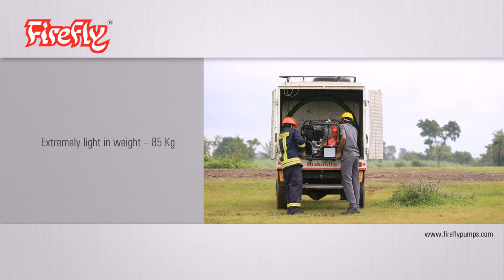FIREFLY FIRE PUMPS PVT.LTD.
Firefly Fire Pumps Pvt. Ltd. is India’s largest Manufacturer, Supplier and Exporter of vehicle mounting fire fighting pumps.

We have expertise in designing and manufacturing fire pumps for the last 40 years. Over these years; we have consistently and successfully pioneered the field of firefighting pumps by delivering innovative products to suit the demands of fire professionals. This way we believe in contributing our share for the betterment of fire fighting community. Firefly this day is a multi-product and multifaceted company, manufacturing a wide range of firefighting pumps & equipment and regularly exporting its products to various countries.